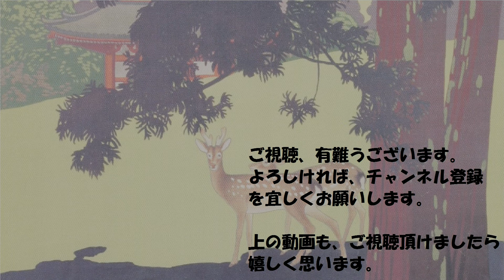昭和初期頃 大本山・永平寺（福井県）の風景【戦前絵葉書コレクション】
古い絵葉書コレクション。スライド動画。
今日は、昭和初期頃の永平寺の風景を見てみましょう。